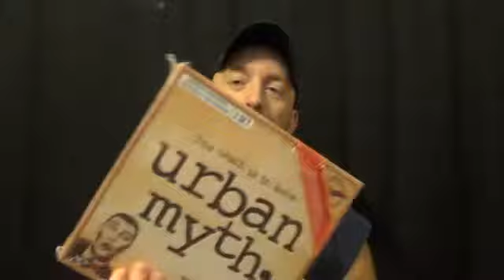Negotiating The Small Things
- Check my Website out for a step by step on how to earn a FULL TIME INCOME selling on Amazon!

Today I wanted to talk a little bit about negotiation at garage sales.  One method that I use sometimes is something that I call the "pile on" method.  It's where you take a few things that you want and bunch them together at a yard sale and then ask the seller if he will take a lower price for the whole lot of items.  This method is very effective.  It's important to remember there is a principal here that works whether you are dealing with somebody selling things out of their garage or you are dealing with a manufacturer overseas.  Always practice your negotiation skills.  Garage sales are great places to practice.